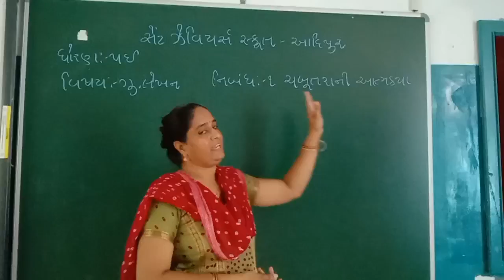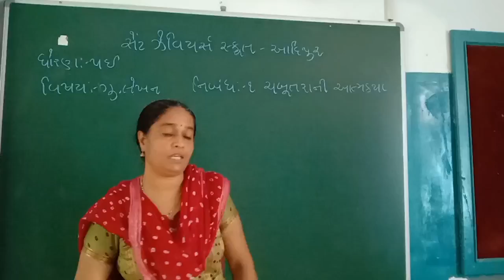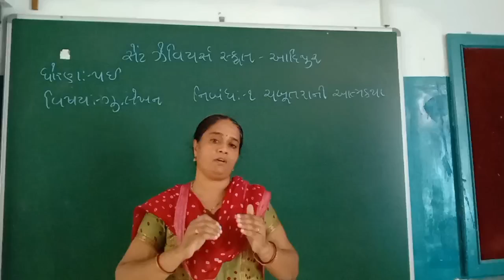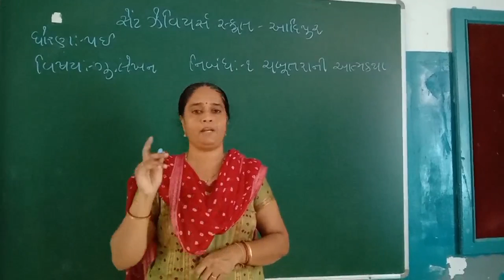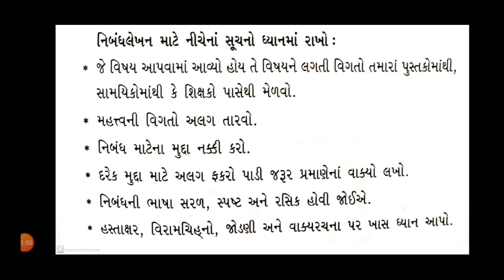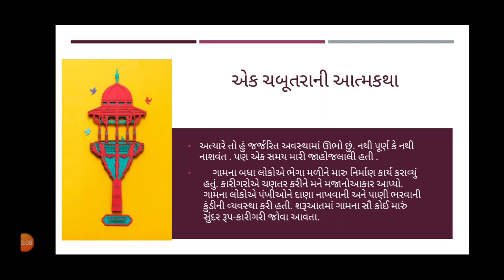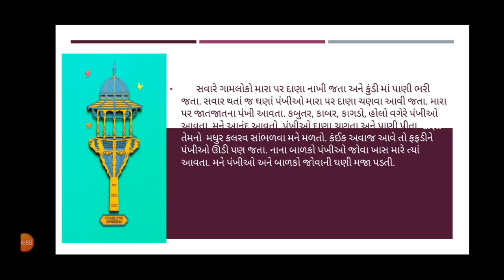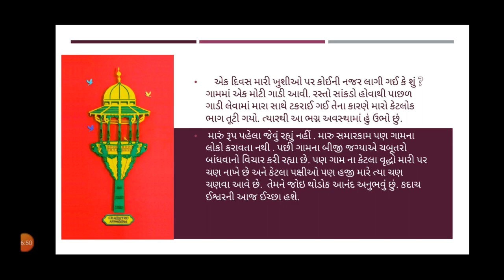Std-5 E Sub-Gujarati Essay-1